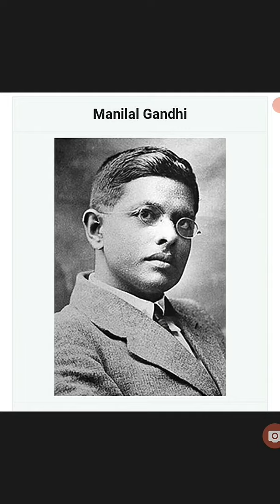my vlog malayalam channel.gandhiji, s family. harilal, manilal, ramdas devdas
my vlog malayalam channel. about  Gandhi's  family.                                                                                kelkampadikam# knowledgeworld # my vlogchannal # malayalam